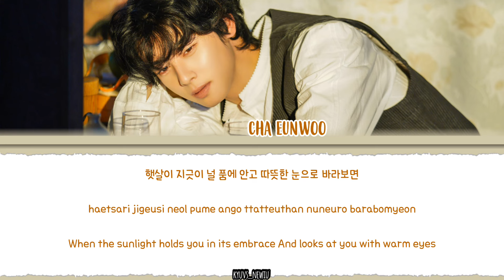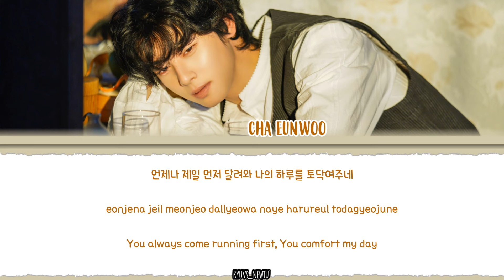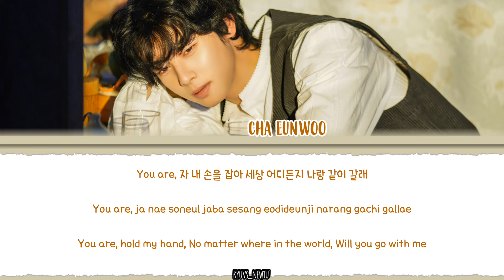CHA EUN-WOO (차은우) - 'You're the best' Lyrics [Color_Coded_Han_Rom_Eng]